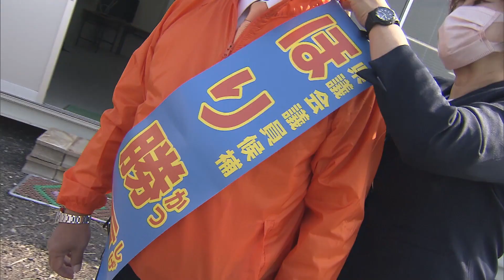【新潟県議選 注目の選挙区】燕市西蒲原郡選挙区 １６年ぶりの選挙戦 ３人が立候補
2023年3月31日放送

県議選、注目の選挙区、燕市西蒲原郡選挙区です。
１６年ぶりの選挙戦となりました。
立候補しているのは届け出順に無所属の現職・堀勝重さん、無所属の新人・柴山唯さん、自民党の現職・桜井甚一さんの３人です。

この選挙区の有権者７万３，０００人に向け、候補が思い思いの政策を掲げています。